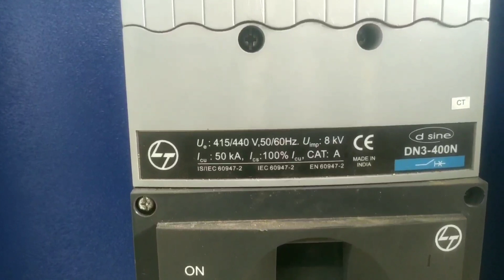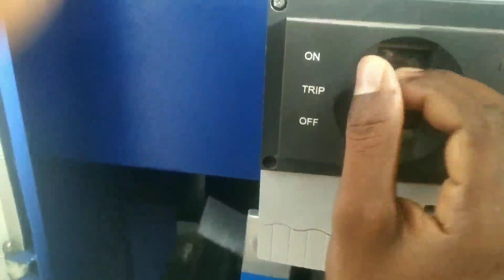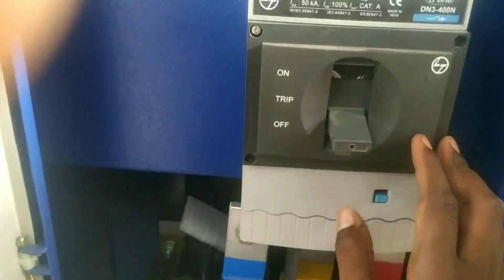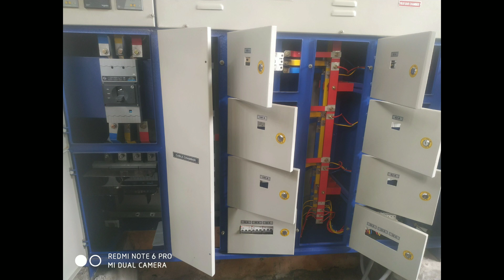400 A Mccb trip or not trip how to test in telugu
400 A Mccb trip or not trip how to test in telugu